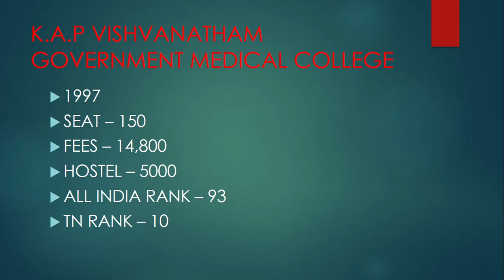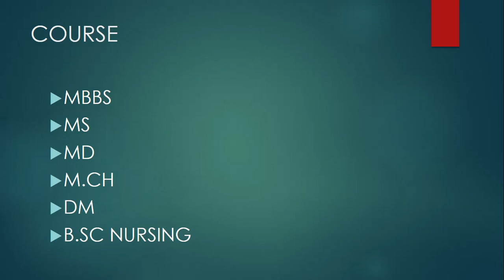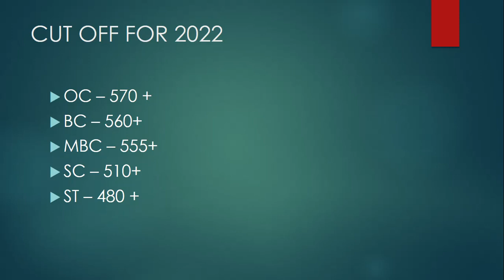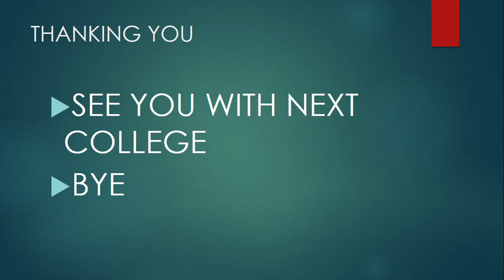K.A.P.VISHVANATHAM MEDICAL COLLEGE | TRICHY GOVERNMENT MEDICAL COLLEGE | CUT OFF 2022 | ALL DETAILS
THIS VIDEO IS ABOUT THE KAP VISHVANATHAM MEDICAL COLLEGE TRICHY
ALL DETIALS AND CUT OFF FOR 2022
BIO THAMIZHAN YOUTUBE CHANNEL